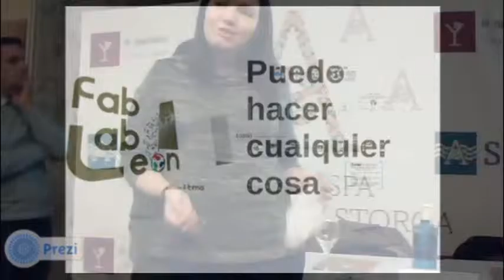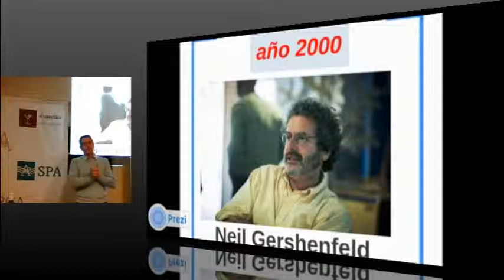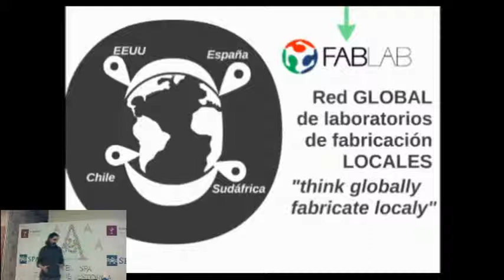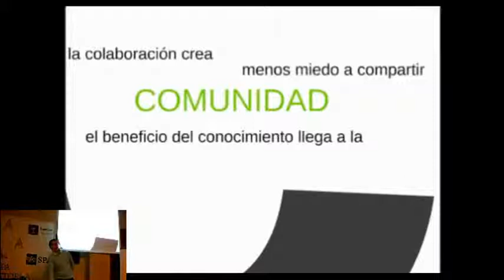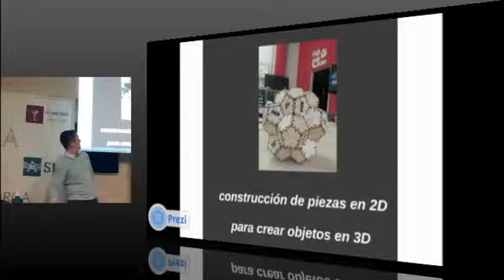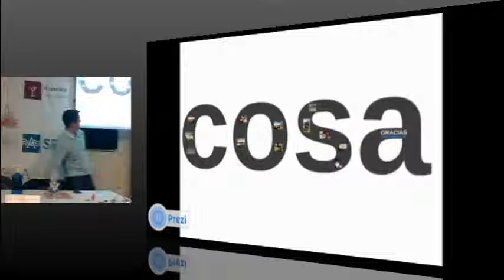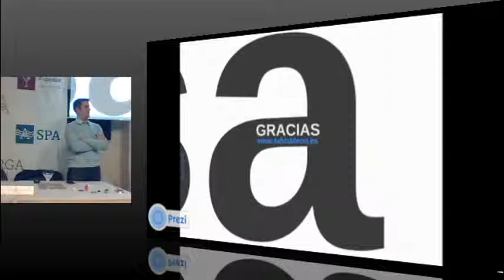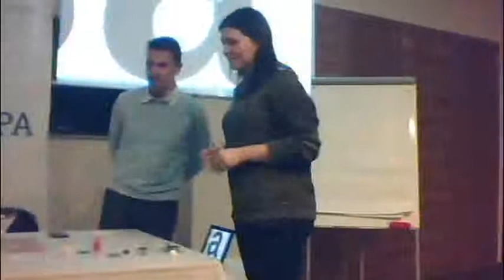II Semana de la ciencia en Astorga - Puedo hacer casi cualquier cosa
En esta tercera charla de la semana de la ciencia en Astorga del 2013, Pablo Nuñez y Alejandro Sáez, miembros del Fab-Lab de León, nos cuentan en que consiste un FAB-LAB y todo lo que se puede hacer en ellos.